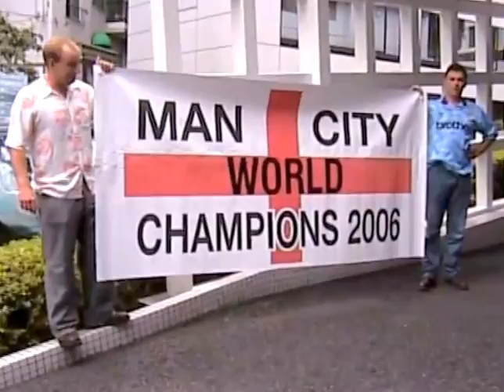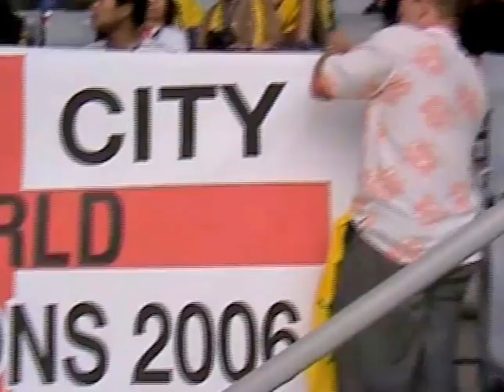World Cup Final 2000 - Japan - Brazil vs Germany - Mad For It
An English Invasion of Rapongi in Tokyo on route to Yokahama to watch the World Cup Final - Brazil 2 Germany 0